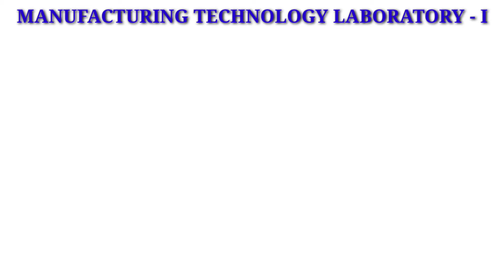GRACE COE - MECH - ME8361 - MANUFACTURING TECHNOLOGY LAB - I – EXPT - 5 - EXTERNAL THREAD CUTTING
Principle is to produce helical groove on a cylindrical or conical surface by feeding tool longitudinally when job is rotating.Thread is ridge of uniform cross section in the form of a helix provided on the inside of a cylindrical or conical surface.External threads are provided on bolts,screw. Thread cutting on the lathe is a process that produces a helical ridge of uniform section on the workpiece. This is performed by taking successive cuts with a threading toolbit the same shape as the thread form required.